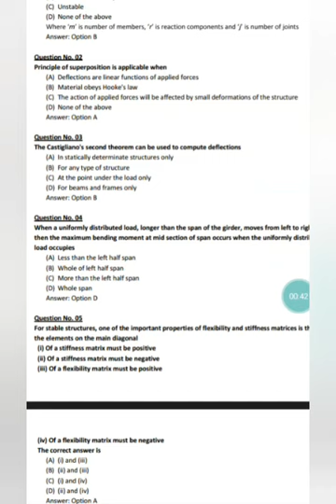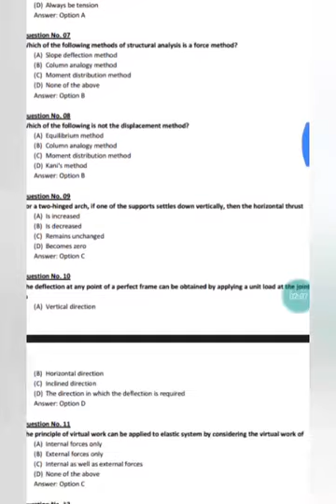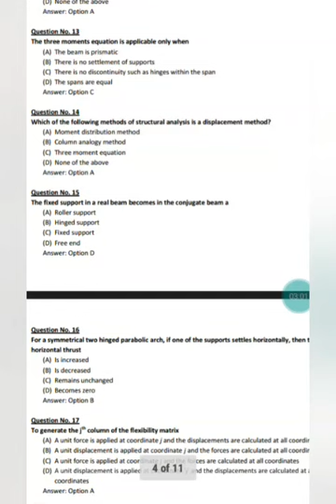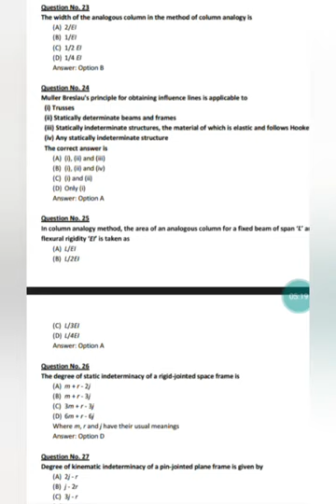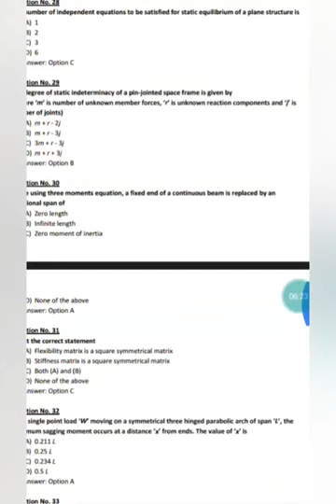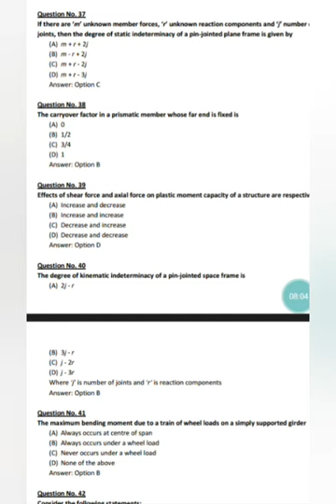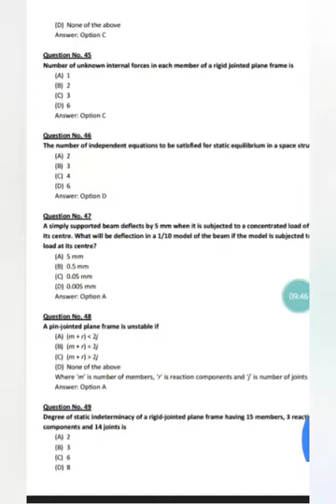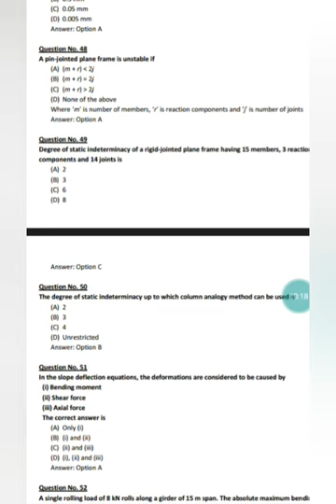Structural Analysis ,..trb and tnpsc AE exam